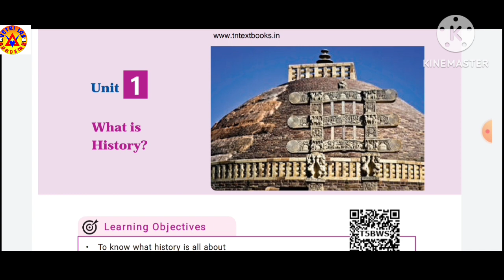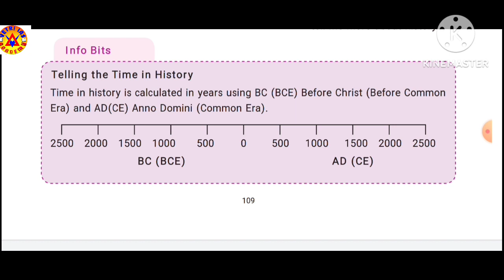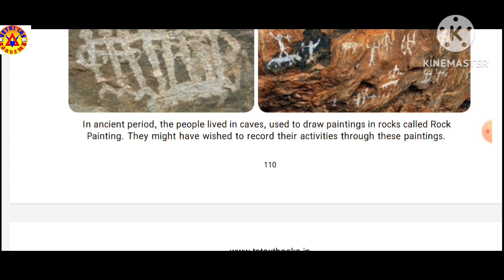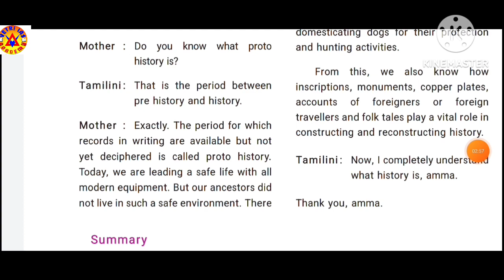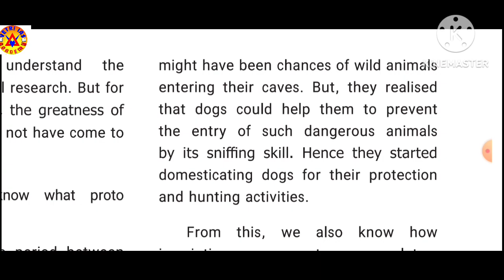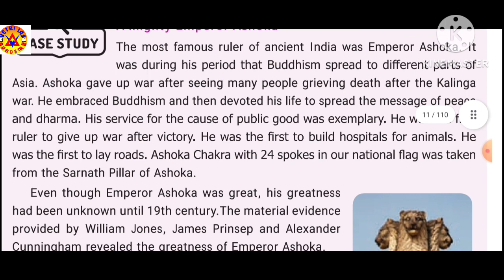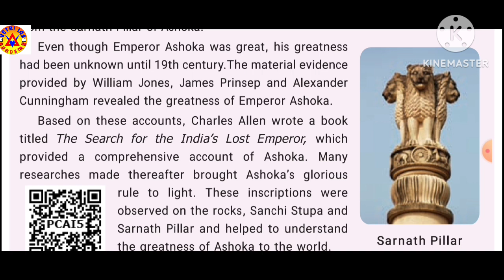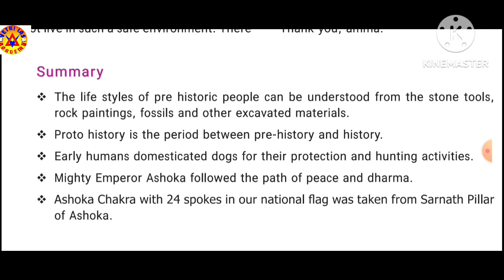6TH STD HISTORY|TERM 1|UNIT 1|WHAT IS HISTORY?|SAMACHEER SCHOOL BOOKS|VETRI IAS ACADEMY TENKASI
Admissions Open For : TNPSC GR-II/IIA/IV/VAO,BANK,SSC,POSTAL,RRB,Etc.

For More Details : 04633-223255, 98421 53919,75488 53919